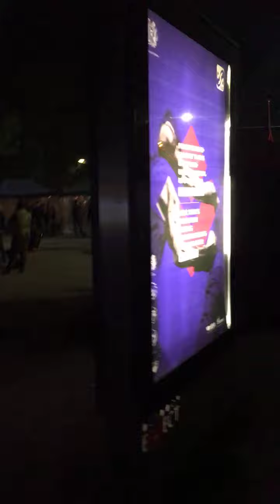Նիկոլ Վարչապետ. Ի՞նչ է կատարվում գիշերը Ֆրանսիայի հրապարակում